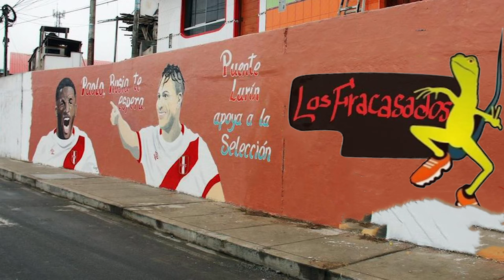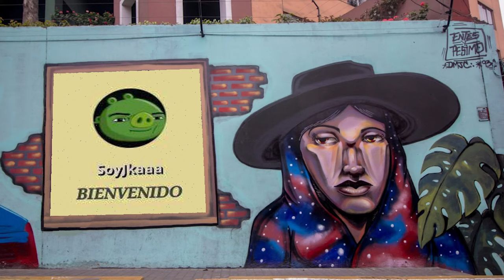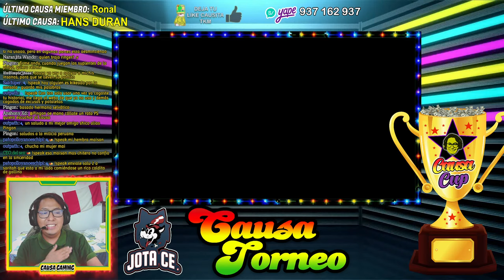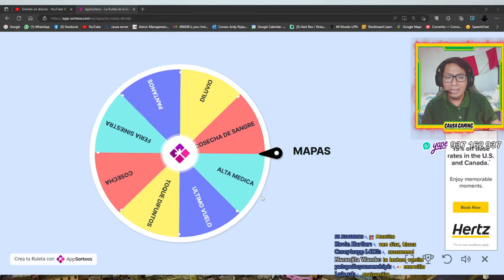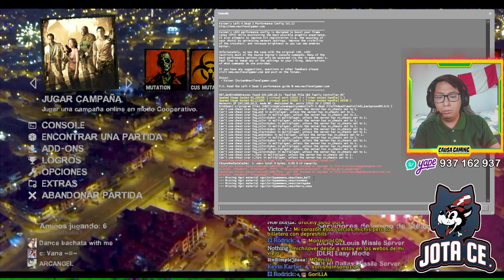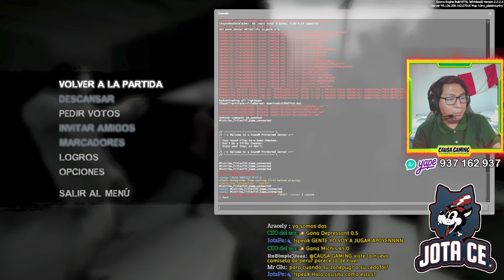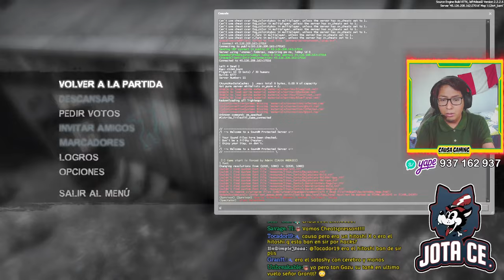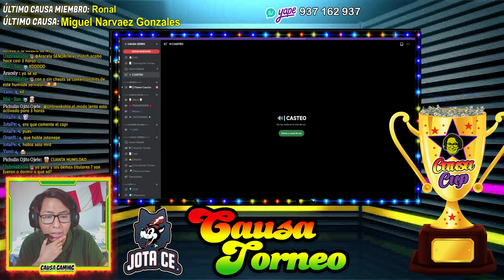👻 DEPRESSANT'S VS MICHIS INSANOS 👻 | 🔥 2DA JORNADA GRUPO "B" 🔥 | 🏆 CAUSA TORNEO 2DA EDICIÓN 🏆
QUE FUE CAUSAAA TAMOS 🔴 EN VIVO 🔴, BAJA O TE HAGO UN WIPE 🔥

🟡 Conviértete en Causa Miembro de este canal para disfrutar de todas las ventajas:

🔴 Conviértete en MOD del canal a través del YAPE o PLIN ( 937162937 ):

🍻 S/ 5.50 MOD: BAN (moderado), INBANEABLE, USO DE !SPEAK Y VIP EN DISCORD
                   📍 VALIDO POR 1 MES 📍
🍻 S/ 20.00 MOD EN EL CAUSA SERVER (BETA): SEPARAR SCRIMS, ROL EN EL SV Y ACCESO A LAS REUS DE ADMIN
                📍 VALIDO POR 1 MES Y MEDIO 📍
Varón o Flaquita, si te sobran unas moneditas, acá ayudas al causita 💵💰:

¿ERES NUEVO O QUIERES APRENDER UN POCO MÁS DE LEFT 4 DEAD 2? 😲CHECA ESTO:

¿QUIERES PONER MODS EN EL MODO VERSUS DE LEFT 4 DEAD 2? 🤔ACÁ LA SOLUCIÓN:

¿NO SABES CREAR SALAS CON BUEN PING EN LEFT 4 DEAD 2? 🧐TOMA LA SOLUCIÓN: